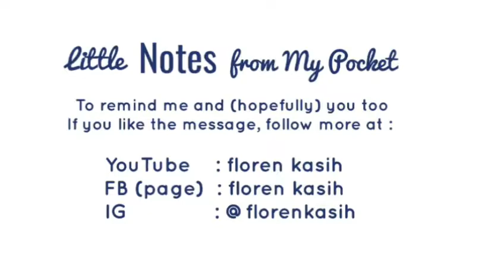Note for Growing - Make your Morning, Make your Day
Successful people start their day differently from ordinary people. They make it is started right, especially the first one hour. Make the morning determine hw the whole day to be